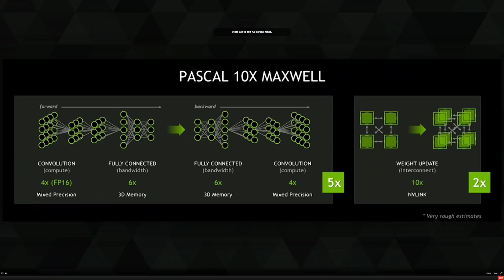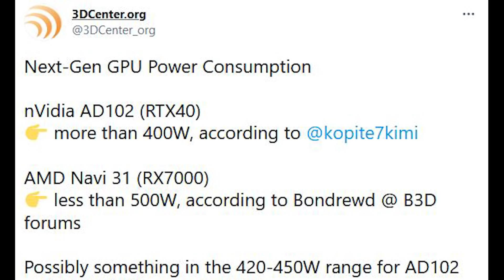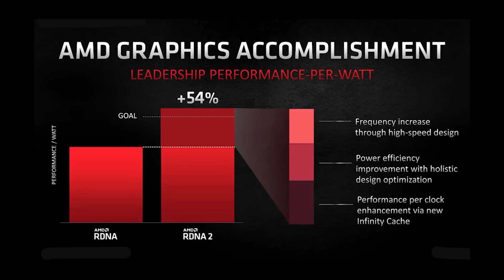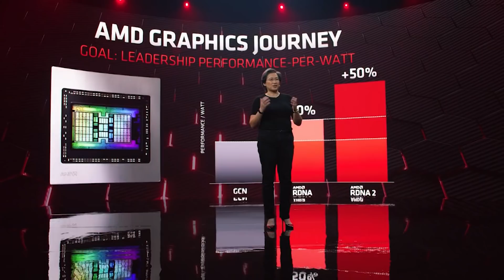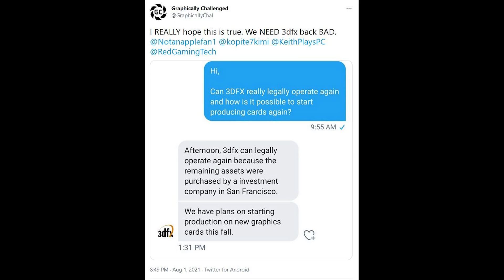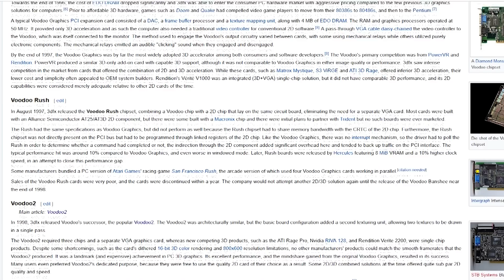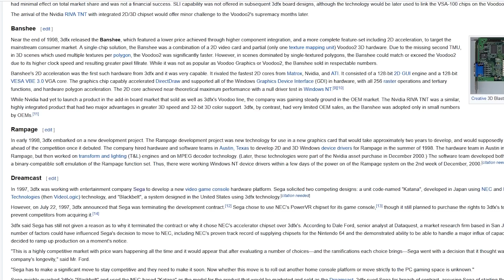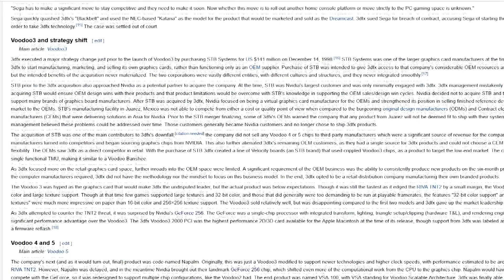RTX 40 Lovelace Performance Is LUDICROUS - Power & Performance Targets Of RDNA 3 & Lovelace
Nvidia's RTX 40 graphics cards are rumored to launch late next year at the earliest, but with a huge leak in performance over the GeForce RTX 30.

Lovelace (RTX 40) is going to be a brand new architecture, and offer well north of 2.0x performance over RTX 30.

But, in terms of power consumption according to my sources, yes - we're looking at Lovelace consuming over 400 watts of power. What is less clear is if these are the highest end AIB SKUs, or if these are the FE cards (although I am learning towards the latter).

RTX 40 will compete against AMD's Navi 3x line of cards. And according to what I've been told, Navi 31 (which is an MCM / chiplet design) will have a power target of just 350W at its highest.

This means that if the information is true, RTX 40 lovelace will be slower in traditional raster performance compared to that of navi 31, but also consume more power.

The debate is right now whether these performance targets are measuring the same thing as one another, and also whether or not the RTX 40 cards will have an advantage in some tasks such as hardware based ray tracing which geforce cards enjoyed over radeon for rdna 2 / ampere generation.

Both Navi 31 and RTX 40 lovelace will likely release tail end of 2022, meaning that we're almost certainly going to see the refresh of RDNA 2 and Ampere launch first, and Intel's DX DG2 cards.

0:00 Start
0:13 RTX Lovelace & RDNA 3
6:20 3DFX is back??